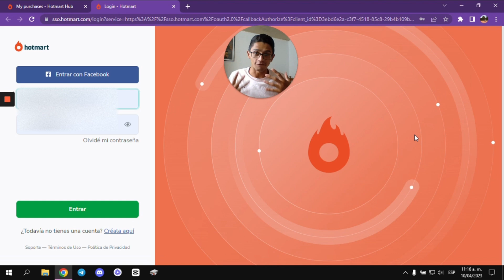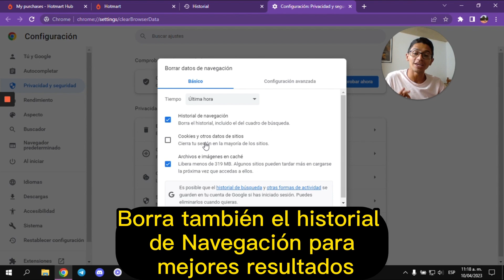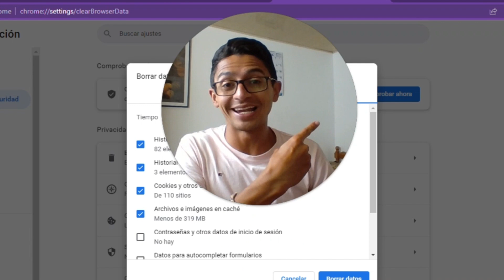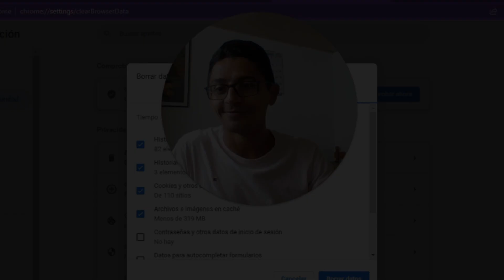Error al entrar a Hotmart que REDIRIGE a otra pagina y USUARIO DUPLICADO | Como Resolverlos 2024 🔥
🚀 !Desata tu potencial en Hotmart con la inmersión de Seminarios Online! y conquista el arte de las ventas Online. ¿Estás listo para transformar tus ventas? 💥 ¡Clickea ahora!

Aquí les traigo un nuevo vídeo de un problema que le debe haber pasado a muchos en el cual NO TE DEJA entrar a tu página de Hotmart porque te redirecciona o redirige a la pagina de PURCHASE o la pagina de compras donde están los productos que has adquirido  👀

Otro error bastante común que sucede a menudo, es cuando estás llenando tus datos personales a la hora de crear tu cuenta y te aparece el mensaje de "usuario duplicado" y no te permite continuar con el registro, causando que no puedas afiliarte a los productos y por lo tanto no puedas vender 😢

Así que si esto te ha pasado, no te preocupes más, pues en este video te enseñare como solucionarlos de forma RÁPIDA Y SENCILLA

Error en la pagina de HOTMART - no me deja entrar y redirecciona a otra pagina - [ SOLUCION RÁPIDA ]

¿No puedes acceder a tu cuenta de HOTMART? 🔥